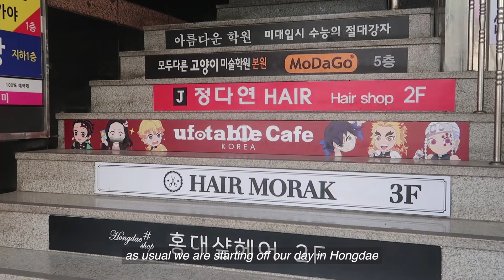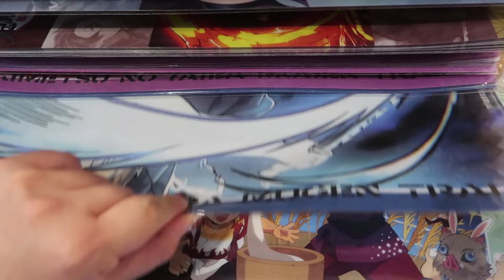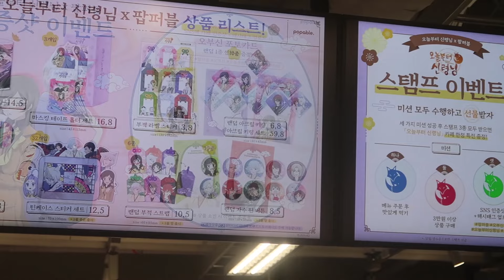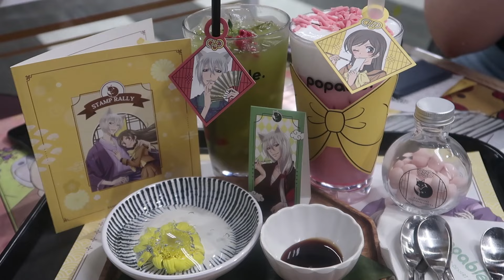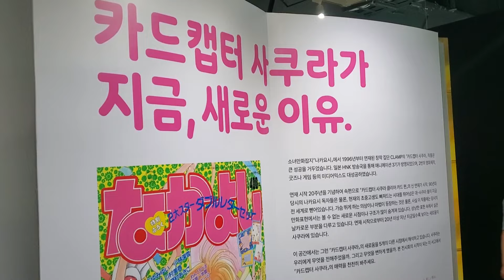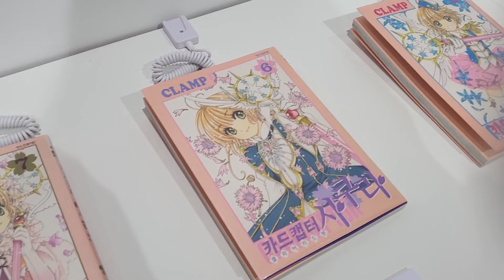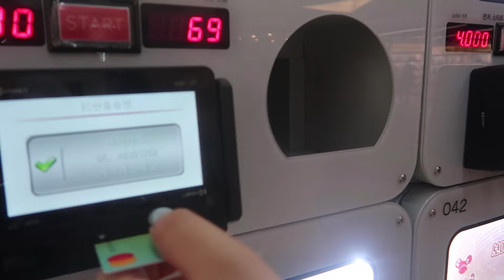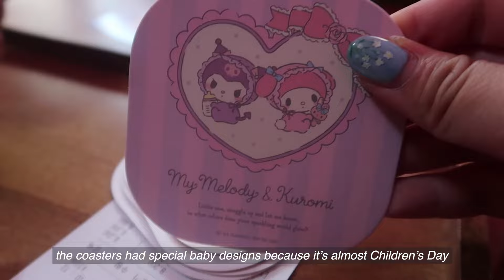Cardcaptor Sakura exhibit 🌸 Anime collab cafes (Kamisama Kiss, Demon Slayer, Kuromi & MyMelody) VLOG